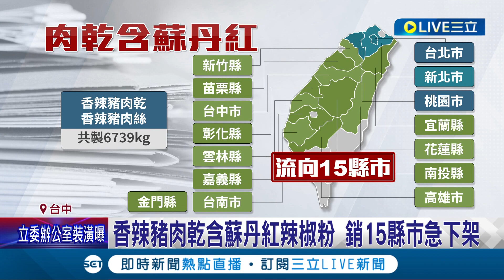香辣豬肉乾驗出蘇丹紅辣椒粉! 銷往15縣市緊急下架 食藥署曝致癌辣椒粉10流向 再增豬肉乾.肉絲│記者 陳逸潔 林韋志 │【LIVE大現場】20240224│三立新聞台